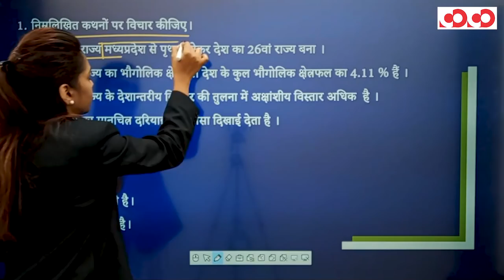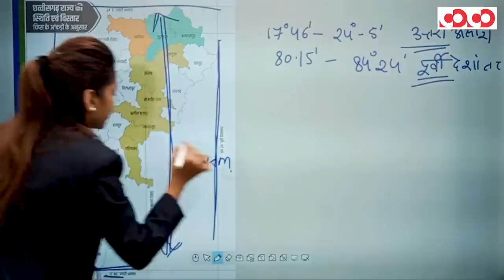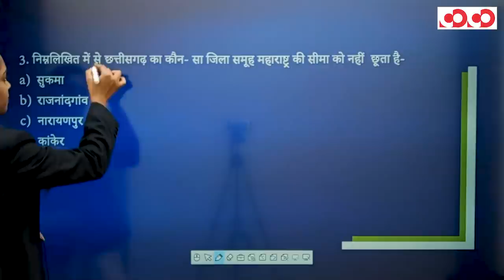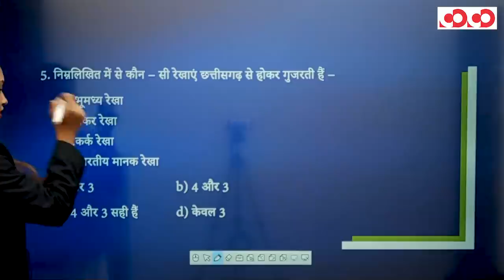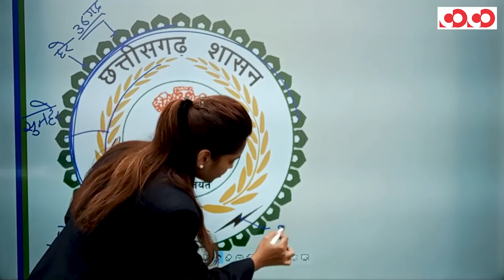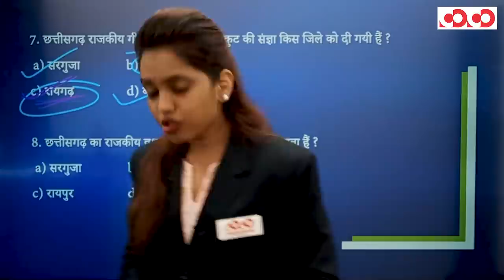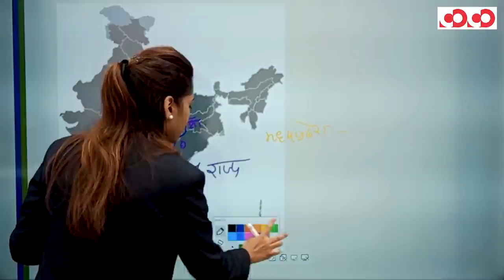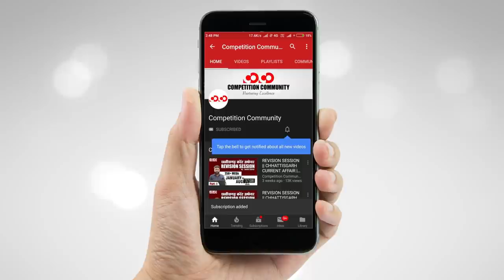छत्तीसगढ़ का सामान्य अध्ययन | छत्तीसगढ़ का भूगोल (भाग - 1) | FTR-3.0, 2020 | Target CGPSC 2020-21